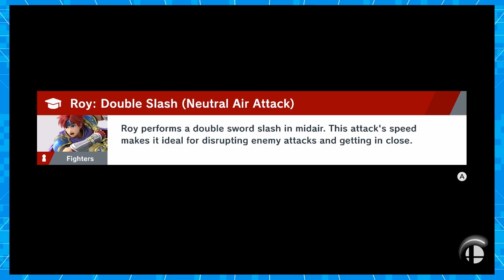Super Smash Bros. Ultimate - On A Mission! - Part 46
To unlock characters!
Welcome to our let's play of Super Smash Bros. Ultimate for the Nintendo Switch! In this episode we continue the World of Light story mode of the game! Who is Galeem and why are there so many spirits?! Watch as we rescue our friends!